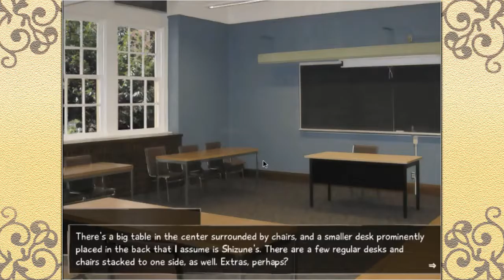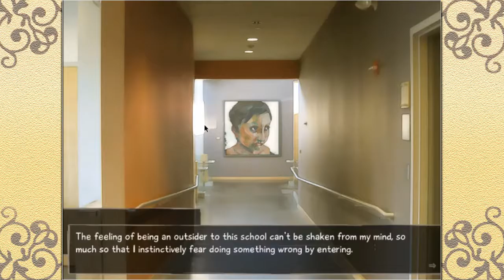Heart Break: Katawa Shoujo Part 3